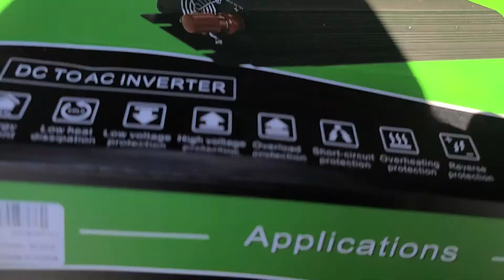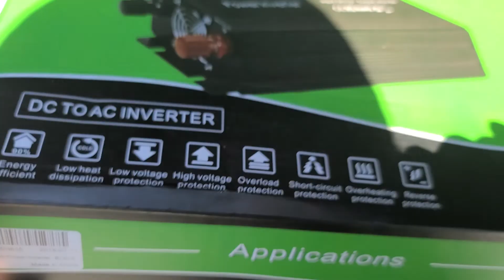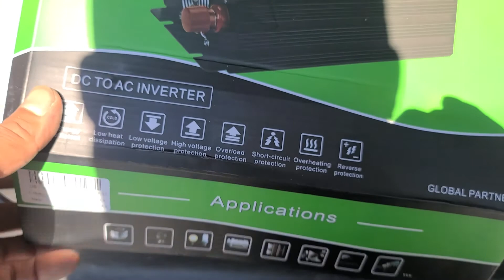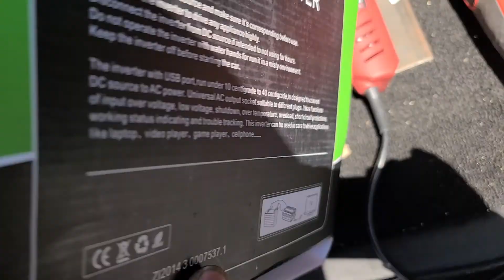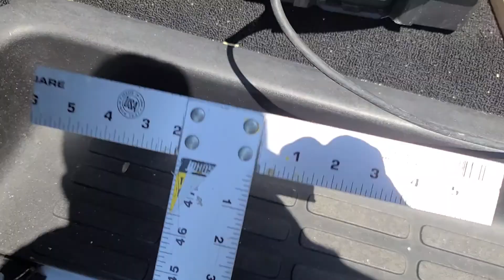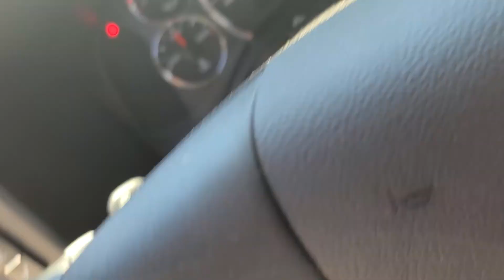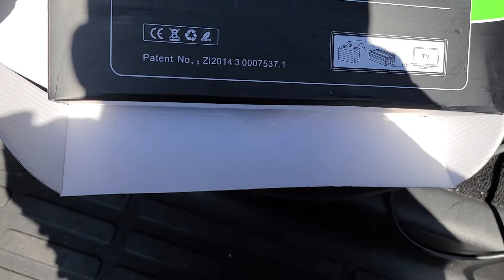Power inverter 1000 watts